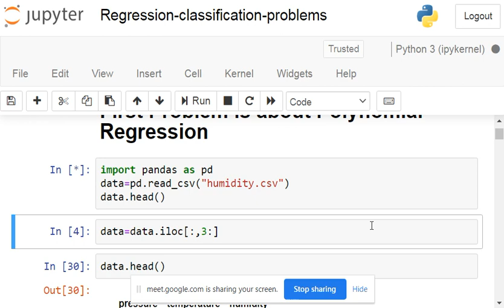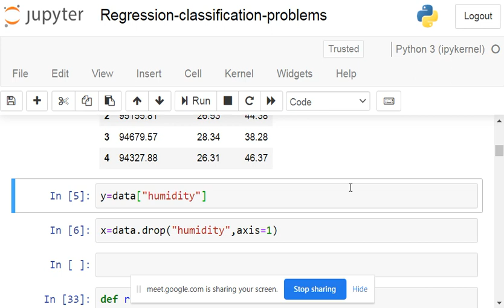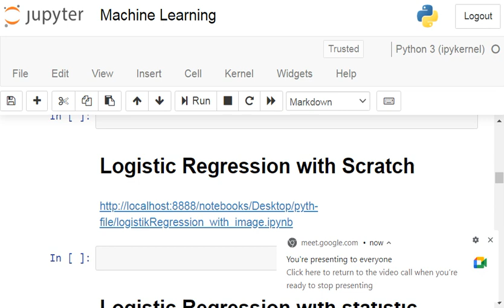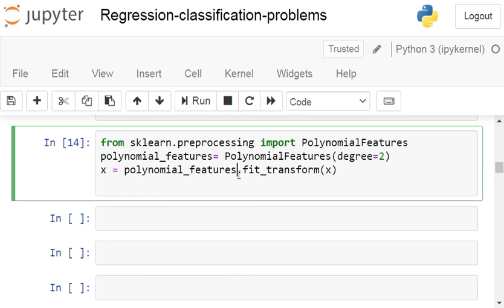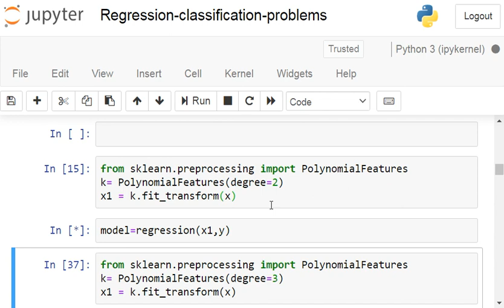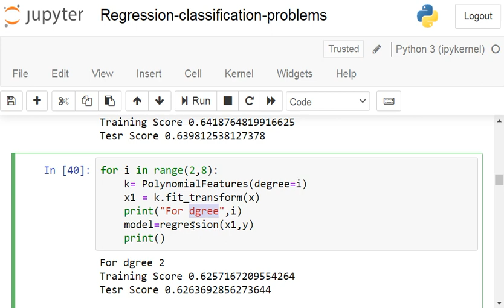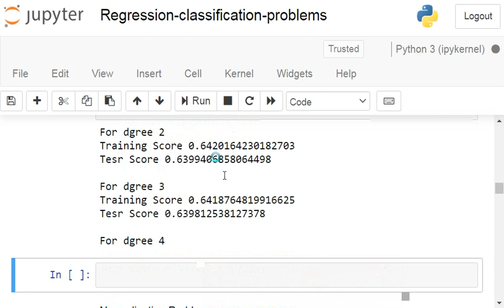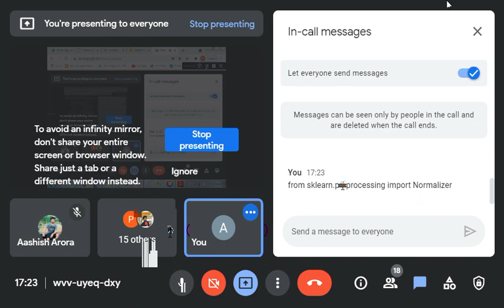Machine Learning 14